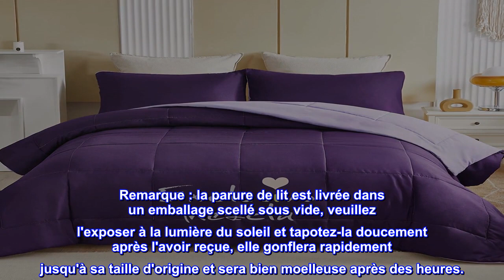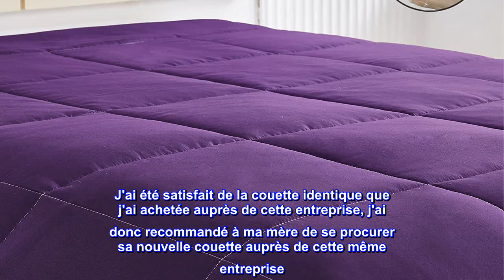Bon produit - Exclusivo Mezcla Parure de lit réversible légère 3 pièces toutes saisons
CE QUE VOUS POUVEZ OBTENIR : L'ensemble de couette 3 pièces comprend une couette Queen 88"W x 88"L et deux taies d'oreiller assorties 20"W x 26"L. Remarque : la parure de lit est livrée dans un emballage scellé sous vide, veuillez l'exposer à la lumière du soleil et tapotez-la doucement après l'avoir reçue, elle gonflera rapidement jusqu'à sa taille d'origine et sera bien moelleuse après des heures.
Matériau de qualité supérieure : le tissu 100 % microfibre brossé des deux côtés rend la couette respirante, douce pour la peau et silencieuse, facile à s'endormir. Le rembourrage alternatif en polyester 180 g/m² vous offre suffisamment de chaleur, de douceur et de confort toute la nuit et toute l'année. Les couettes sont légères mais suffisamment chaudes pour toutes les saisons. Il peut être utilisé comme ensemble de couette pour lit queen ou comme insert de couette queen.
Coutures exquises : des coutures carrées soignées empêchent le rembourrage de se déplacer et de s'agglutiner dans une zone, conservent la forme de la couette même après le lavage.
Décoration d'intérieur parfaite : la parure de lit réversible dispose d'un design double face, le dessus est violet foncé et le dos est lilas. Une telle couette au design ingénieux correspondrait mieux à la décoration de votre chambre et vous offrirait une sensation élégante et classique. C'est une décoration qui pourrait convenir à la chambre à coucher, à la chambre d'enfant, à la chambre d'amis, au camping-car et à la salle de vocation. C'est également un cadeau idéal pour votre famille et vos amis à l'occasion de la fête des pères, de la fête des mères, d'un anniversaire, de Noël, du Nouvel An ou de la rentrée scolaire.
Entretien facile : lavable et séchable en machine. Laver à l'eau froide et sécher au sèche-linge à basse température dans une machine pouvant supporter une charge d'au moins 7 kg ou sécher au soleil.

Agréable, doux, édredon pour un prix incroyable !
C'est la deuxième couette que j'achète de cette société. Il y a environ un an, j'ai acheté une de ces couettes en bleu. Celui que je viens d'acheter en bleu sarcelle est pour ma mère qui avait besoin d'une nouvelle couette et ne voulait pas en payer trop cher. J'ai été satisfait de la couette identique que j'ai achetée auprès de cette entreprise, j'ai donc recommandé à ma mère de se procurer sa nouvelle couette auprès de cette même entreprise. J'ai lavé ma couette plus d'une fois depuis que je l'ai achetée et je n'ai heureusement eu aucun problème. Ma couette a toujours la même apparence après l'avoir lavée.